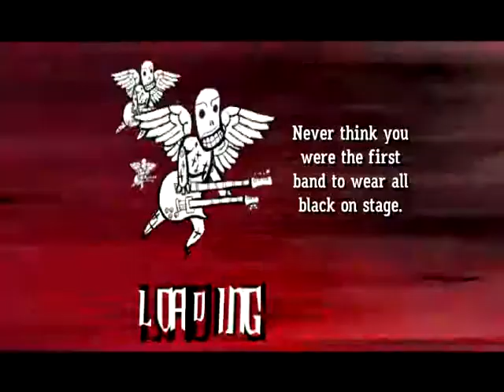Tears Don`t Fall (Gh3 custom song)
De Bullet From My Valentine